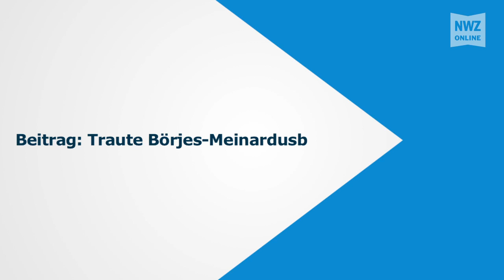Mittelalterlicher Frühlingsmarkt in Dangast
Dangast, 17. April 2017: Die Friesische Marktgilde hatte von Donnerstagabend bis Ostermontag am Deich in Dangast ihre Zelte aufgeschlagen und zu einem mittelalterlichen Frühlingsmarkt eingeladen.  Sowohl für Kinder, als auch für Erwachsene wurde einiges geboten.